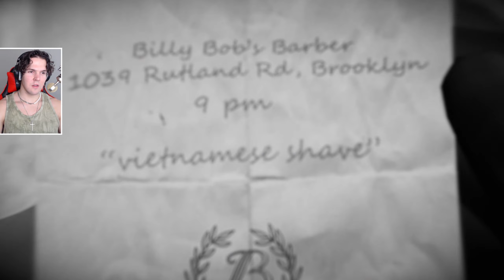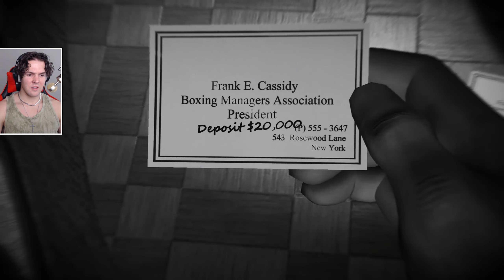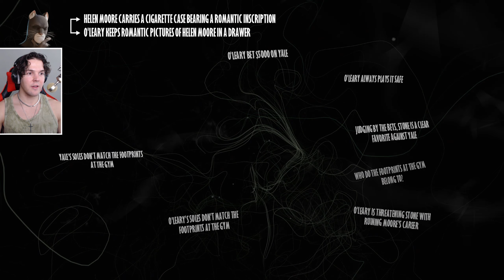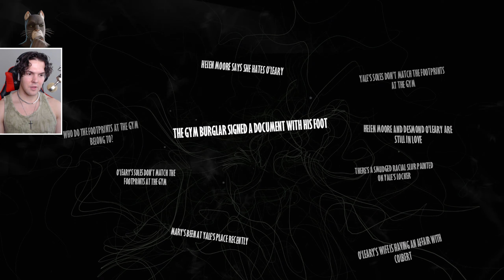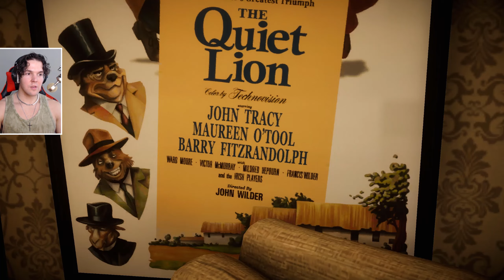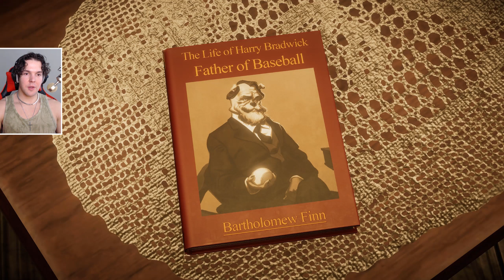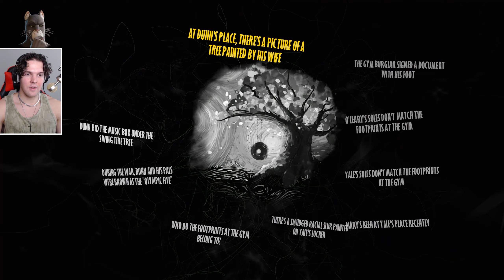POKER FACE! - Blacksad: Under The Skin (Full Game Walkthrough) #5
Welcome to ThatRussianGamerGuy. Here's my walkthrough for Blacksad: Under The Skin game. Enjoy!